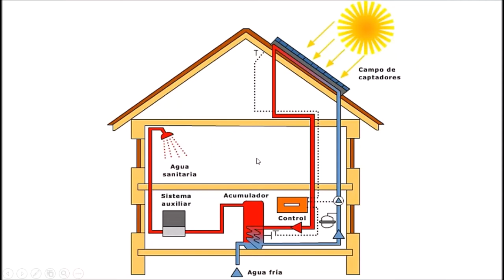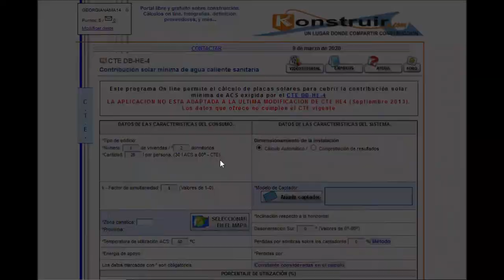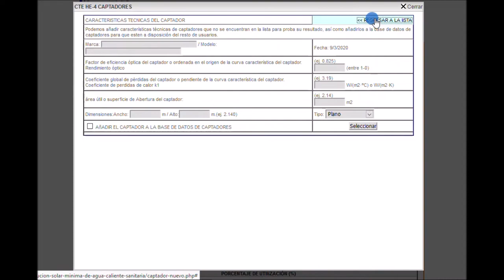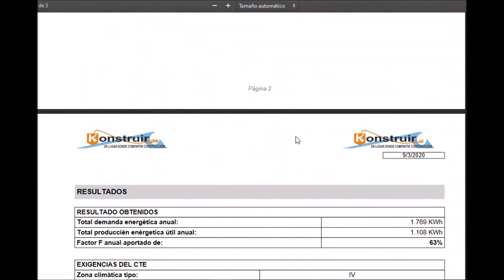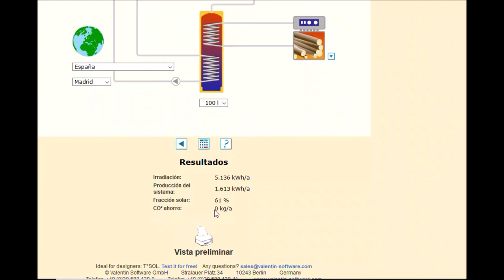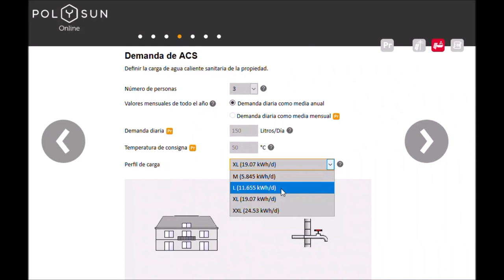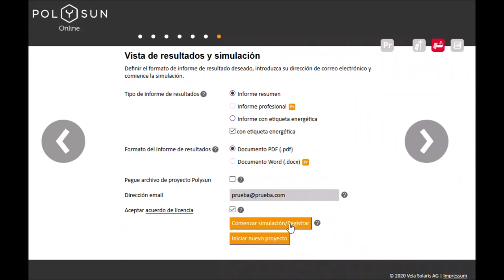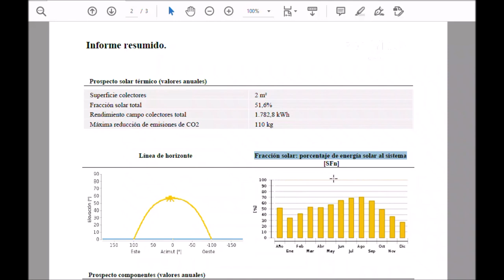Programas online de dimensionamiento de solar térmica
Nuestra estudiante Georgiana Tivlica, de 1º curso del Ciclo formativo de grado superior de Eficiencia energética y energía solar térmica de Salesianos Carabanchel, hace una interesante comparativa de 3 plataformas online gratuitas de dimensionamiento de energía solar térmica. La primera de ellas es con una versión aún antigua del CTE. Basado en fCHART, es sencilla, casi una literal traducción del Código Técnico en cuanto a características del edificio y del sistema se refiere, así como zona climática, modelo de captador, tipo de instalaciones (según tablas), orientación e inclinación de colectores, presencia de sombras y porcentajes de ocupación. La aplicación puede mostrar resultados en distintos formatos junto con unos interesantes gráficos ilustrativos. La segunda es T-SOL online, versión reducida del programa completo T-SOL Professional de la firma Valentin. De manera muy gráfica, se puede elegir tipo de captador, orientación, superficie, usuarios, temperatura de consumo del agua, ubicación de la instalación, volumen de acumulación y energía auxiliar. La última solución se llama Polysun Online, también con motor de cálculo de Polysun de Vela Solaris, programa tremendamente potente y flexible para diseñar instalaciones. Vuelven a parametrizarse las características típicas en cuanto a necesidades, ubicación, varias opciones hidráulicas, usuarios, demanda diaria, perfil de consumo, inclinación, orientación, modelo de colector, número de captadores, generador auxiliar y su potencia, volumen de acumulación, regulación de temperatura (tema muy interesante, por cierto), formato de salida del informe y finalmente, correo electrónico para recibir la simulación realizada de forma gratuita. Agradecemos nuevamente a Georgiana desde estas líneas por este buen trabajo, así como a las empresas nombradas por ofrecer a estudiantes y proyectistas este tipo de herramientas. Un fuerte abrazo a todos.